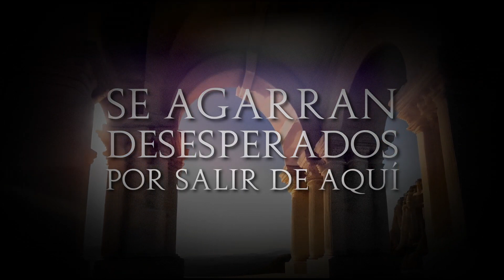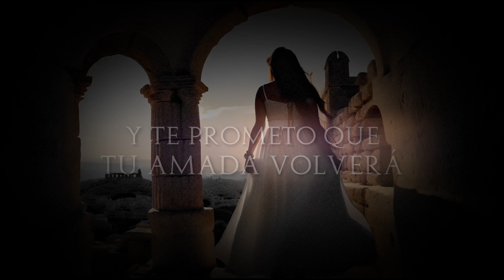Hijos de Overón - Mirando Atrás (Video Lyric Oficial)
Primer adelanto de nuestro quinto disco que llevará por nombre "Titania". El tema se llama "Mirando Atrás", la letra cuenta el mito griego de Orfeo y Eurídice, cuando Orfeo fue a buscar a su amada al inframundo para traerla al mundo de los vivos. Nos recuerda que el amor persiste por encima de todo, incluso de la propia muerte. Cuando alguien ama verdaderamente es capaz de ir hasta el infierno para estar en compañía de aquel a quien ama